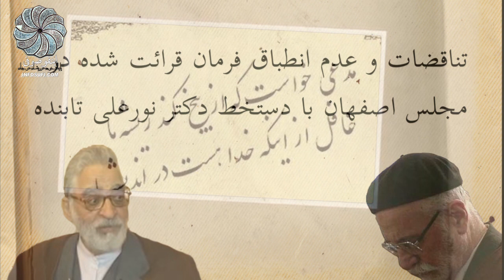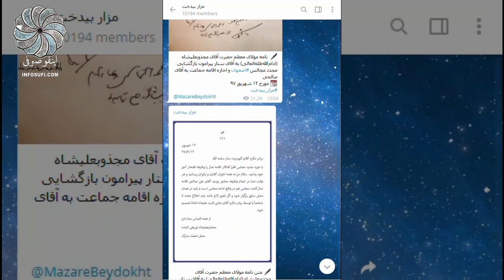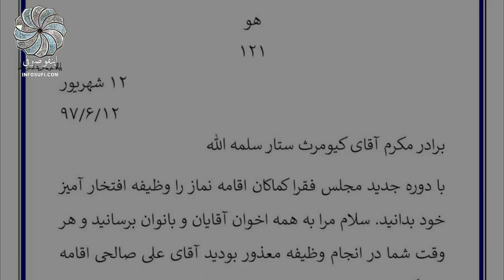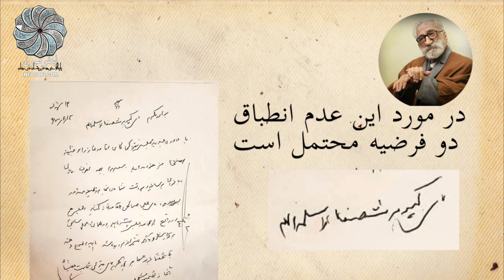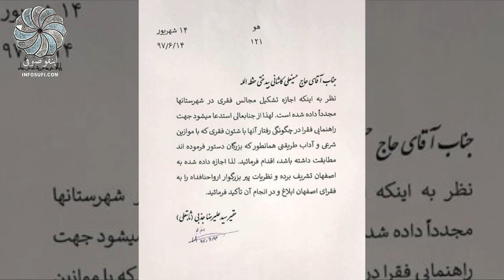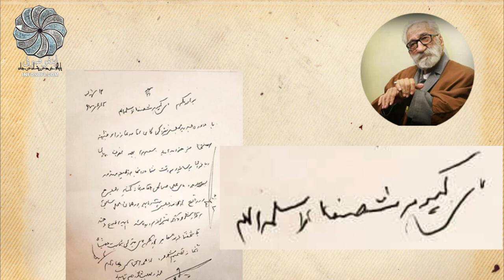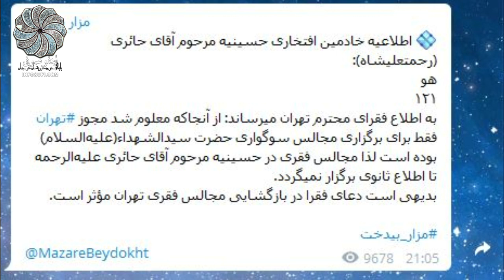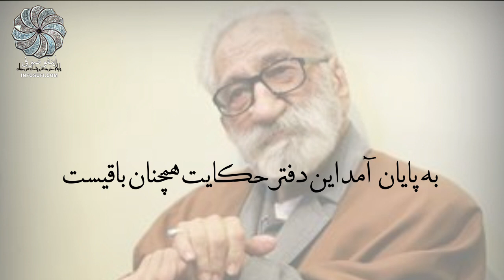عدم انطباق متون منسوب به دکترنورعلی تابنده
در این برنامه سعی داریم به تناقضات و ابهامات موجود در متن تایپ شده از دستخط حضرت آقا (منتشره روی کانال تلگرامی مزار بیدخت)  ، متن قرائت شده توسط آقای کاشانی (فایل صوتی)  و دستخط مبارک دکترنورعلی تابنده  جهت روشنگری مخاطبان بپردازیم.

منتشر شده توسط :

ماهرخ‌حافظی
ماهرخ حافظی